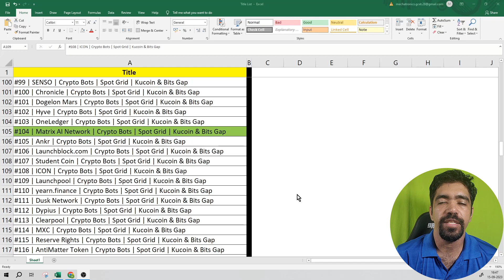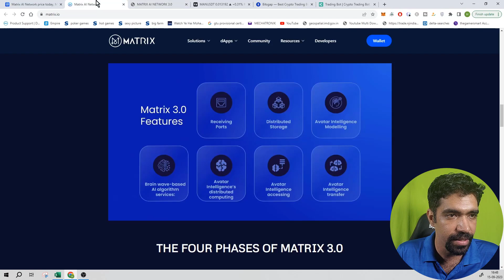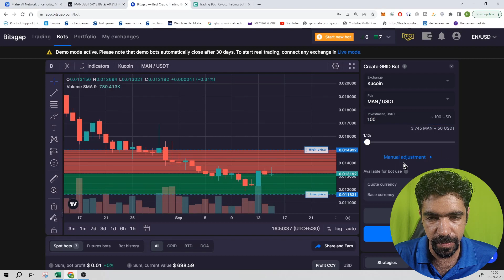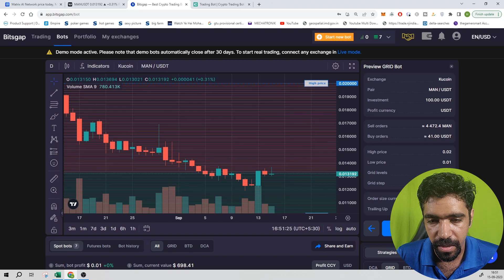#104 | Matrix AI Network | Crypto Bots | Spot Grid | Kucoin & Bits Gap || IN HINDI